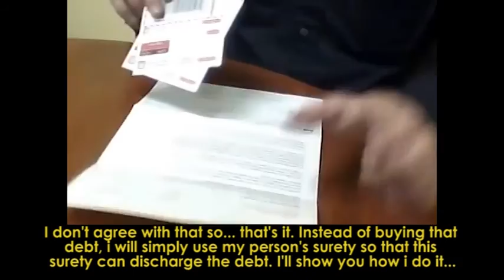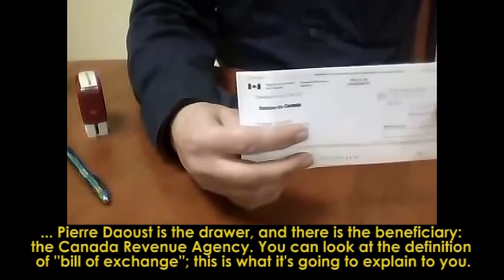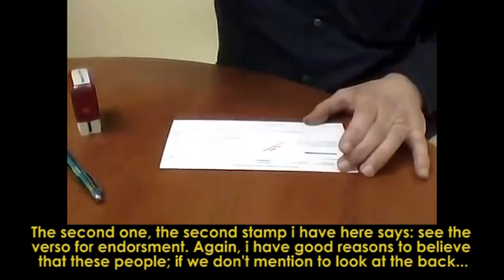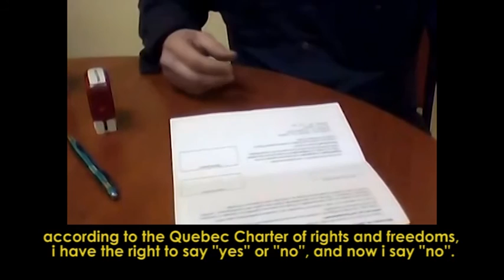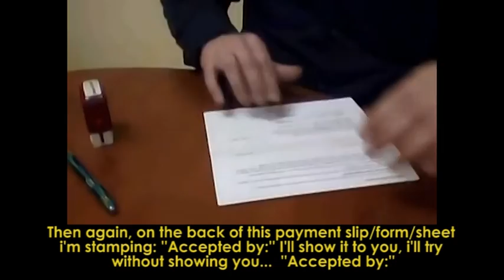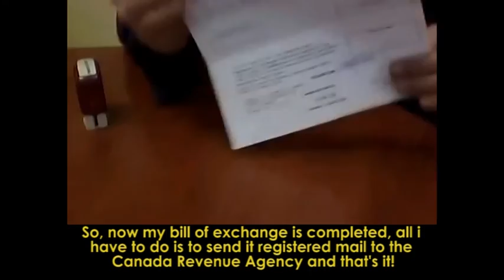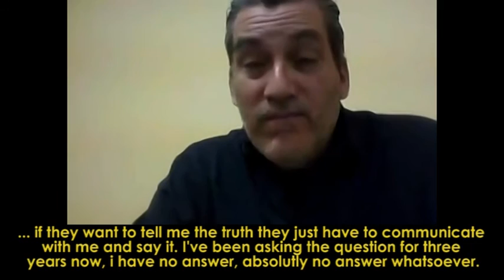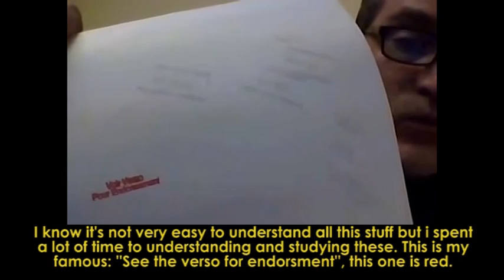BILL OF EXCHANGE - FRENGLISH SUBTITLES